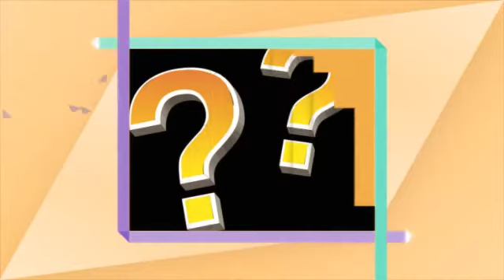Escape the lab!